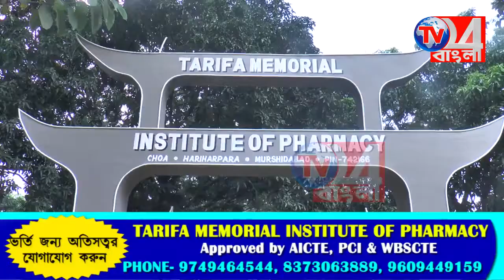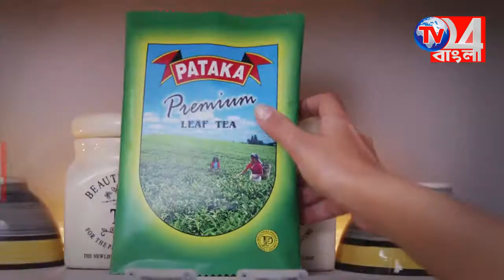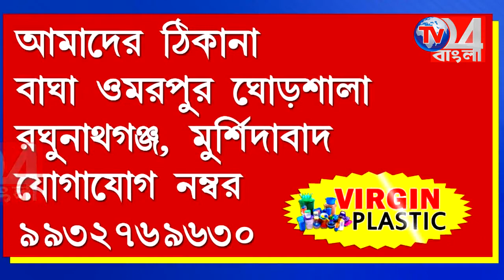চকলেটের লোভ দেখিয়ে আট বছরের শিশুকে ধর্ষণ, গ্রেপ্তার ১ সামশেরগঞ্জে